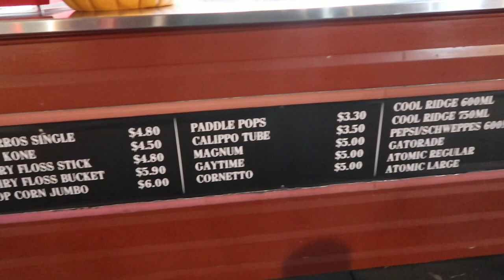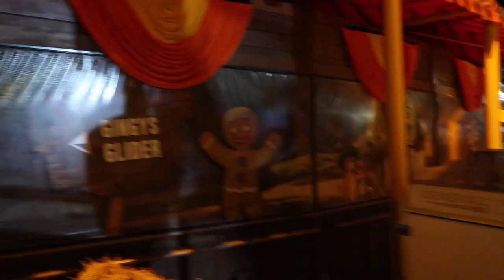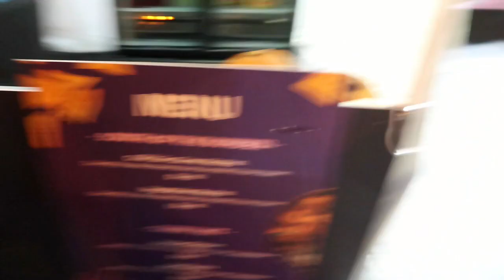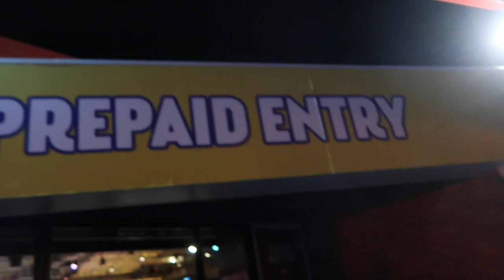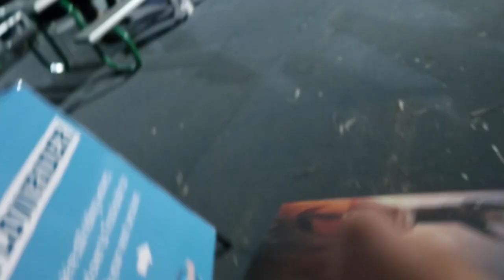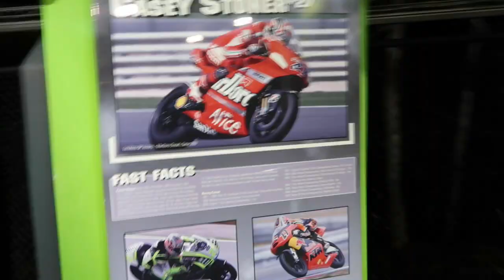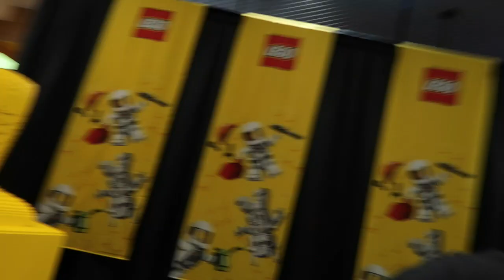So his Week dreamworlds 1st Halloween party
This week I go and check out dreamworlds first ever Halloween party costumes treat trails scares and so much more family friendly fun at this new Halloween spooky event.